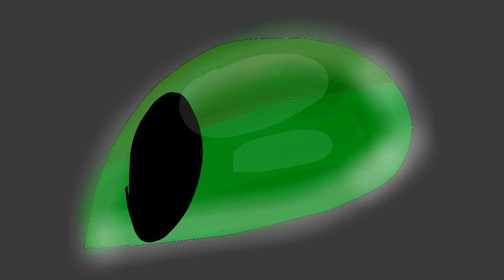Toothlees and NightShade Episode 1